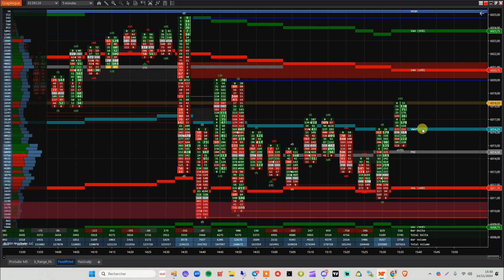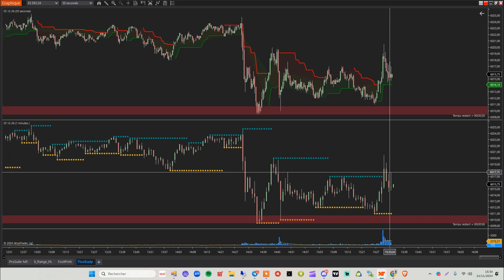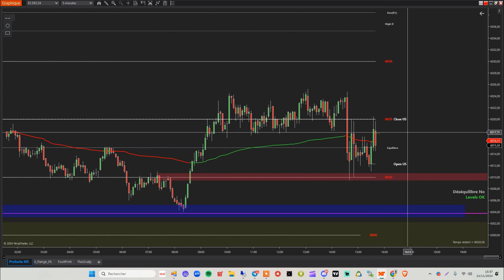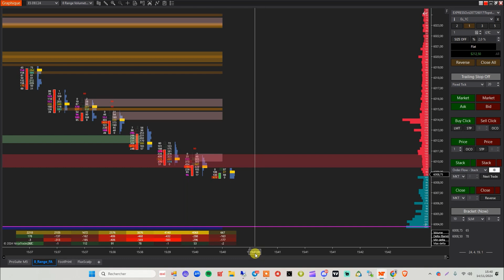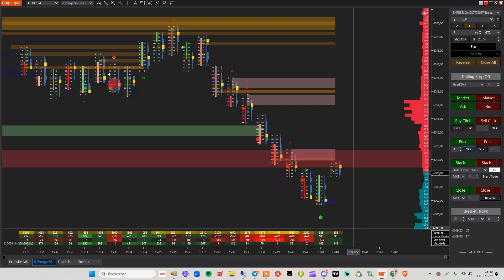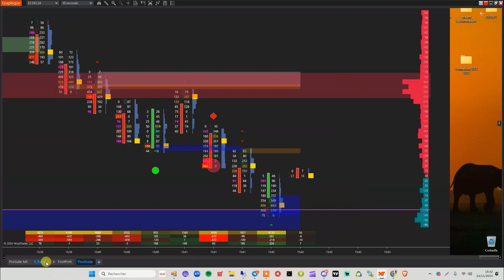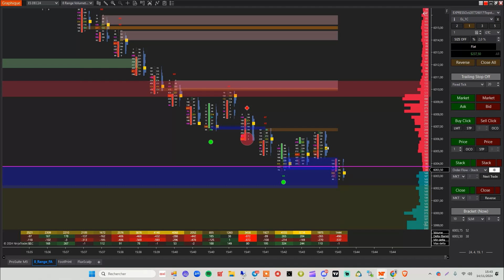Stratégie Gagnante sur Topstep : Mes Astuces de Profit sur Compte Financé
"Je trade la session US sur le S&P 500 (ES) avec un seul contrat, et ma stratégie consiste à maximiser les profits tout en maintenant un stop loss minimal. L'objectif ? Des gains rapides, efficaces, avec une prise de risque contrôlée. Dans cette vidéo, je partage mes techniques et astuces pour tirer le meilleur profit possible du marché tout en limitant l'exposition au risque. Suivez-moi pour découvrir comment j’optimise chaque trade dans un environnement de haute volatilité !"

stratégie, Topstep, trading ES, S&P 500, OrderFlow, NinjaTrader 8, stop loss, compte financé, session US, profit trading